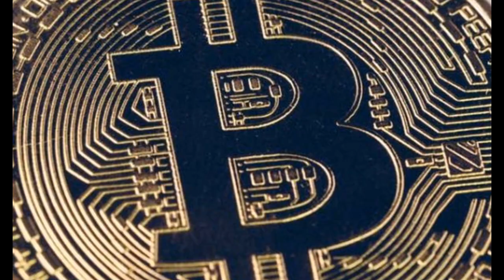Indian Scammers Don't Seem to Stop!!!